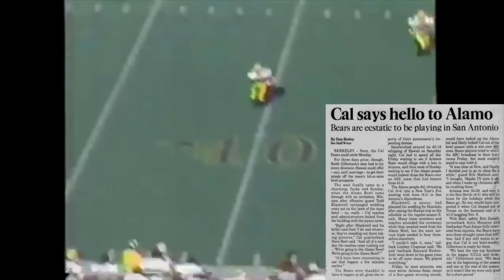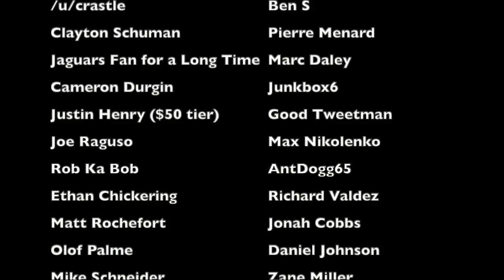The CRAZIEST BOWL STORY in California HISTORY | 1993 Alamo Bowl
In 1993, Cal got an invitation to the Alamo Bowl to play Iowa. While that itself might not seem too crazy on the surface, how they found out about their bowl fate was. Because the entire Cal football team found out about this... in the middle of a wedding. This is the story behind the 1993 Cal football team and their crazy invite to the Alamo Bowl